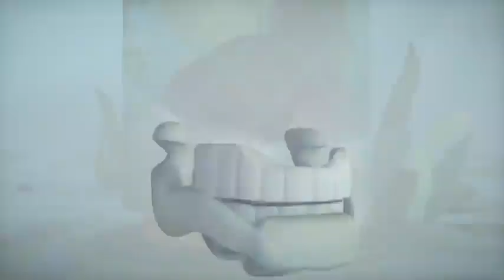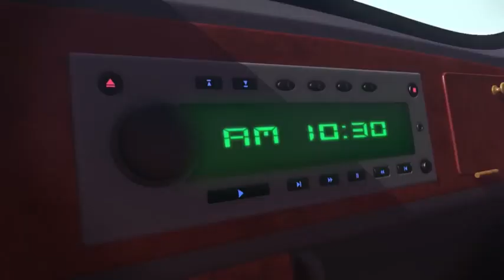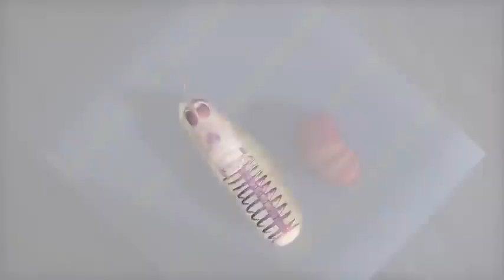Larva, larva eat less salt,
larva 2020,
larva cartoon,
larva tuba,
larva larva,
larva francais,
larva season 2,
larva island le film,
larva avengers,
larva arabic,
larva ant,
larva animation,
larva a la plage,
a larva em nova york,
a larva desenho,
larva bébé,
larva best of,
larva brown,
larva bombe,
larva body,
larva box,
larva citron,
larva compilation,
larva clock,
larva covid 19 cartoon,
larva complet,
larva çizgi filmi,
larva yiyen çinli,
canlı larva yiyen çinliler,
larva donut,
larva driving,
larva dessin animé en francais,
larva dog,
videos de larva,
larva di hewan,
larva eat less salt,
larva episode,
e larval fish food feeding,
o chão e larva,
fogo e larva,
o que e larvas,
o chão é larva,
o chão é larva no minecraft,
o chão é larva valentina,
o chão é larva de verdade,
o que é larva de tenébrio,
desenho chão é larva,
lucas chão é larva,
larva fart,
larva flash,
larva francais saison 2
larva dibujos animados,
larva donut,
larva driving,
larva game,
larva goodbye new york,
larva generique,
larva g major,
larva intro g major 4,
larva song g major,
larva dame una g,
larva heroes,
larva human,
larva hiccup,
larva hip hop,
larva human body,
larva hollow knight,
larva halloween costume,
larva island français,
larva ice,
larva in new york,
larva ice cream,
larva insect,
larva insect killer 1 2 3 4,
larva intro,
larva insect killer,
larva in body,
larva korean,
larva kentut terus,
larva kentut balon,
larva love,
larva lemon,
larva les filles,
larva larva rangers,
larva musique,
larva movie,
larva magic jar,
larva mouse,
larva magnet,
larva marvel,
larva nanta,
larva new york,
larva netflix,
larva cartoon and,
larva o filme,
larva of the rings,
larva örümcek,
larva öpüşme,
larva ping pong,
larva quicksand,
larva quiz,
larva question and answer,
larva rangers 1,
larva rangers 7,
larva rangers 8,
larva island larva r,
larva song,
larva sushi,
larva season,
larva season 1 episode 1,
ed larvadain,
larva tuba 2020,
larva tuba en français,
larva toilet,
larva terminator,
larva tv,
larva toys,
larva vampire,
larva voiture,
larva videos,
larva vs oggy,
larva volleyball,
voltes v larva,
larva v major,
larva v tele,
larva v těle,
larva x 2s,
larva island red x mango,
larva yellow,
larva youtube,
larva yellow and pink break up